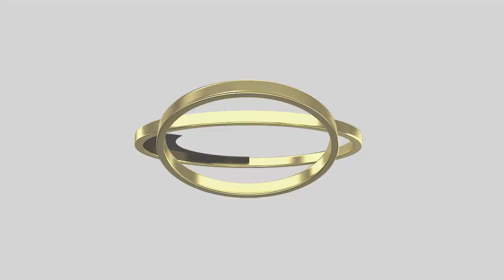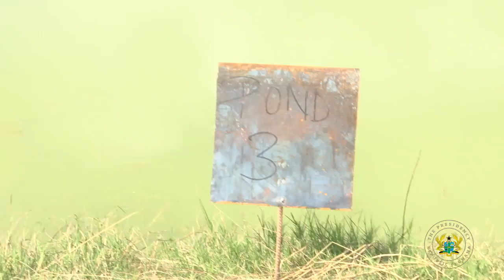Dr Mahamudu Bawumia Gov’t to establish Ghs 400m Agric Finance, Crop Insurance Scheme 2019 02 21